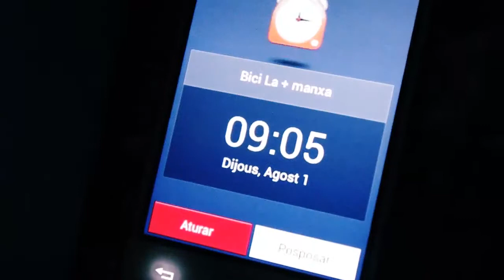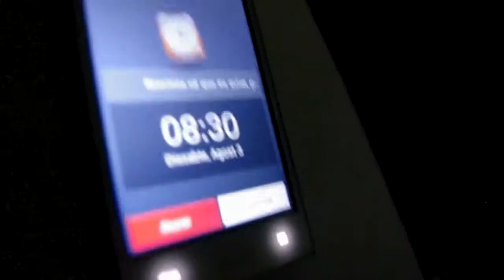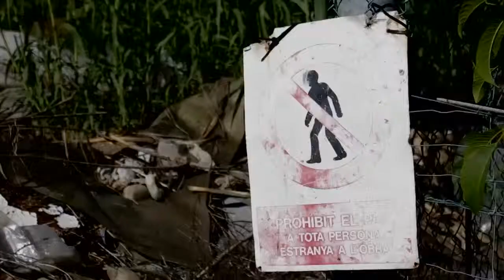theSLR002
Copyleft music from

Adrian Berenger - Bebe
Cycle 440 - Night Jitters
Linda Draper - Put Love In
Linda Draper - Sleepwalkers
Nathan Shirley - Images
Possimiste - Behind The Seas
The Attraction - Emma
Tunacka - Doce
The Monochrome Set - Eine Symphonie Des Grouens
Jorgen Kruse - Garden Stream
Mark Neil - strANGE_Ls

Música
Eisenfunk - Medieval Bit
Quen - Bicycle Race